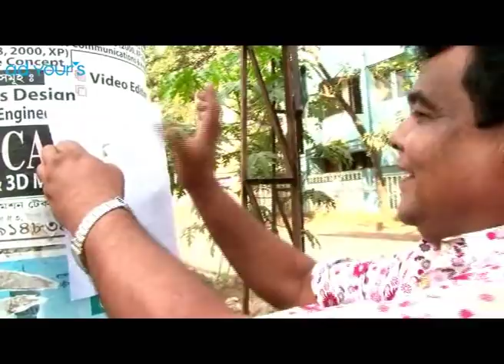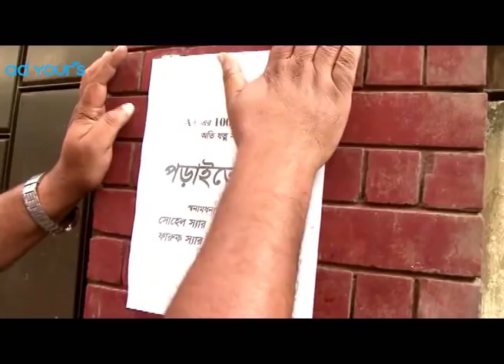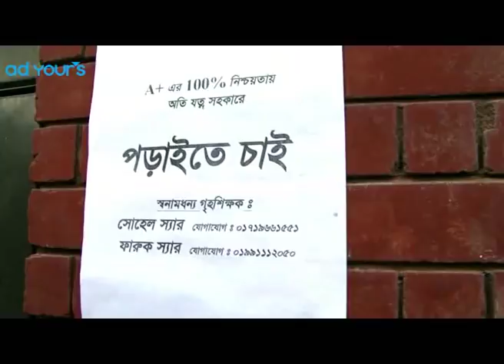Bd Natok | Poncho Premik |Siddiq, Ahona | Episode 1-3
bangla natok poncho premik ft siddiq,ahona episode #1,#2,#3
Three episode together of bangla comedy natok Poncho premik.

Cast:
Dr.Anamul Haque
Munira Mithu
Faruk Ahmed
Mimo
Siddiq
Nafisa
Hasan Masud
Ahona
sohel khan
Munia
Rifat chowdhury
Shimanto
etc.

Director:Himu Akram
Producer:Sabnam Mostary

This drama serial has telecasted on Ekushey TV in 2013 .The producer of this drama is Sabnam Mostari.Adyour's production has written permission to upload this drama in YouTube.